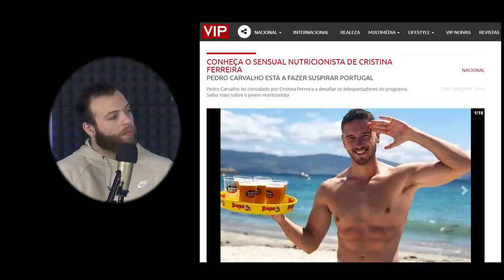Os mitos que comemos, com Pedro Carvalho | nuance #75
A nutrição clínica tem tanto de Biologia como de Psicologia, diz-nos o Pedro. A Cristina Ferreira confia, portanto nós também.

0:00 - Preliminares
3:23 - Nutrição: ciência e arte 🍻
17:05 - Os mitos que comemos
25:05 - Proteína, ganho muscular e funções vitais
32:03 - Veganismo e indústria alimentar (cowspiracy, what the health)
50:37 - Alimentos processados - prós e contras
59:36 - A dimensão mental
1:15:55 - Gordofobia ou educação para a saúde?
1:46:50 - Um nutricionista no Mcdonald's